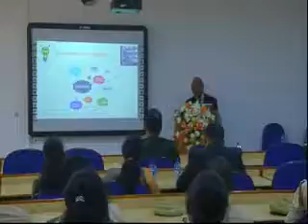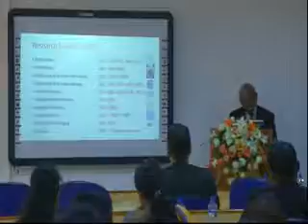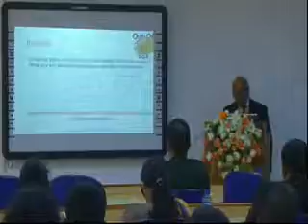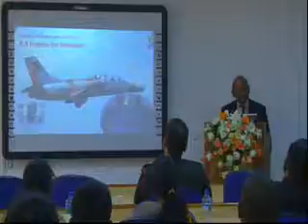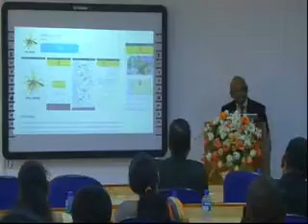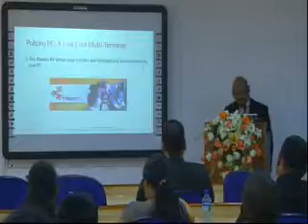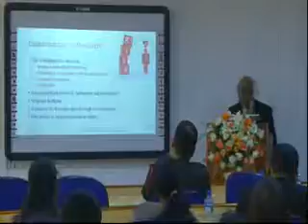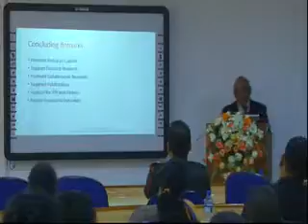Importance of Research at End User Level - Case Studies |2015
Professor GN Wickramanayake
Director, School of Computing, University of Colombo, Sri Lanka